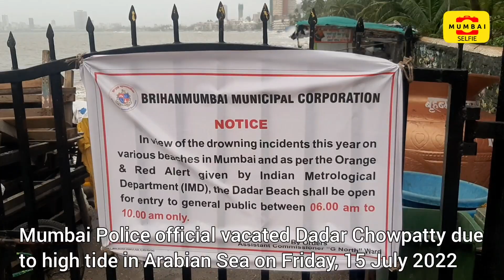DadarChowpatty Mumbai MumbaiRain HighTide SeaWaves MumbaiPolice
MUMBAI: Mumbai Police official was vacated Dadar Chowpatty due high tide in Arbian sea at Shivaji Park on Friday, 15 July 2022.